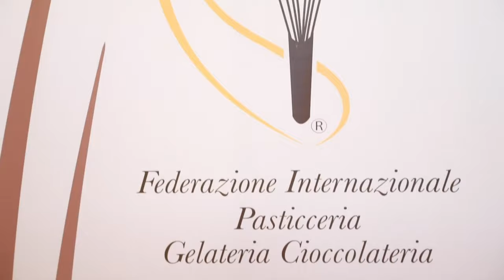Campionato del Mondo del Panettone Fipgc 2021 - Panettone World Championship Fipgc 2021 -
I Campionati del Mondo del Panettone Fipgc, é un concorso organizzato dalla Federazione Internazionale Pasticceria Gelateria Cioccolateria e decretano ogni anno il Campione del Mondo del Panettone. Quattro sono le categorie in cui si può gareggiare: Panettone Classico, Panettone Innovativo  Panettone Decorato e panettone Gluten Free. Il vincitore riceve la Coppa del Mondo del Panettone Fipgc, il trofeo messo in palio per l'evento.

The Fipgc Best Panettone of the World Championship is a competition organized by the International Federation of Pastry, Gelato and Chocolate and decrees each year the Panettone World Champion. There are four categories in which you can compete: Classic Panettone, Innovative Panettone  Decorated Panettone and Gluten Free Panettone. The winner receives the Fipgc Panettone World Cup, the trophy up for grabs for the event.